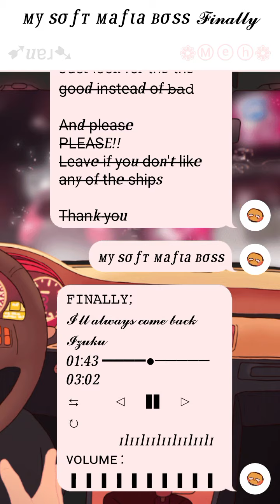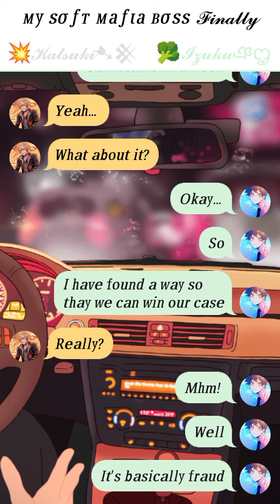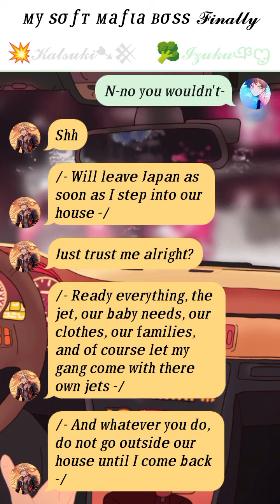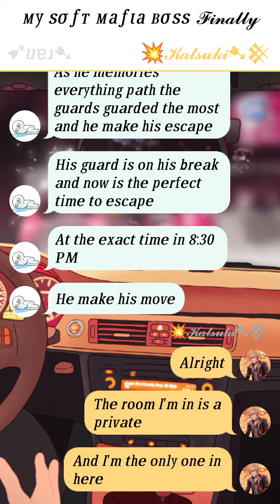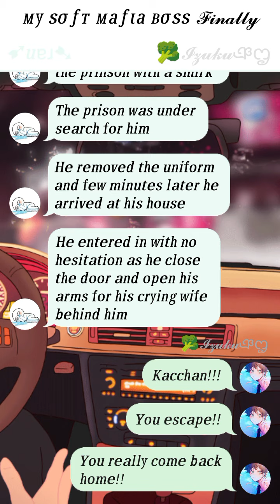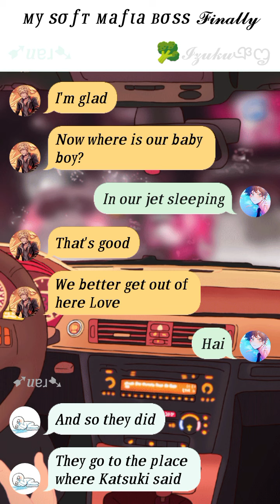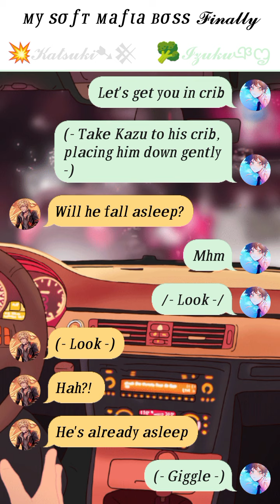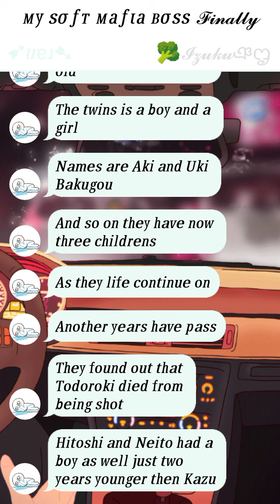му ѕσƒт мαƒια вσѕѕ • 𝙵𝙸𝙽𝙰𝙻𝙻𝚈 • 💥𝓑𝓴𝓓𝓴🥦 • 𝚃𝙴𝚇𝚃𝙸𝙽𝙶 𝚂𝚃𝙾𝚁𝚈 • 💥 𝚂𝙸𝙼𝙿 𝙵𝙾𝚁 🥦